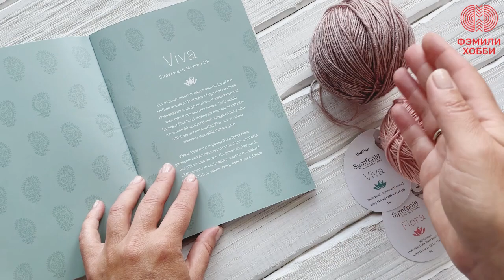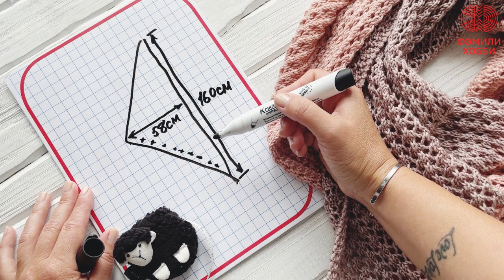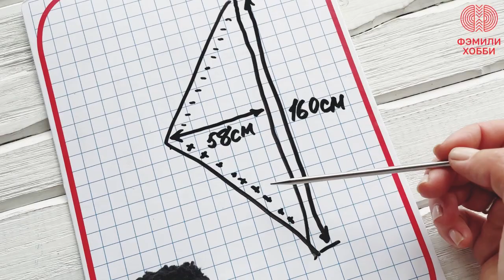МАСТЕР-КЛАСС "БАКТУС СПИЦАМИ"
В этом видео мы показали вам как связать бактус из новой пряжи Symfonie yarn. Посмотреть подробный обзор этой коллекции можно по ссылке:

Для удобства вязания мы разделили мастер-класс на эпизоды:

00:00 вступление
00:42 материалы
02:57 размеры
04:18 схема
04:34 начало вязания
12:41 кромочный край
13:10 правая планка
14:09 левая планка с прибавками
15:10 вторая часть бактуса (убавляем ширину полотна)
15:37 левая планка с убавками
19:30 завершение вязания
22:09 тестируем бактус в условиях сурового лета 😁